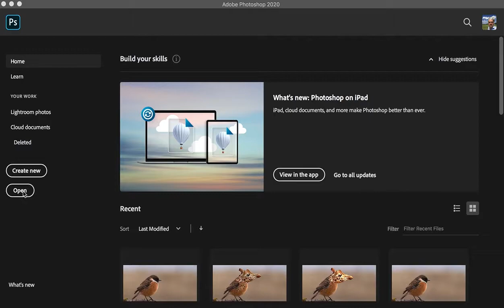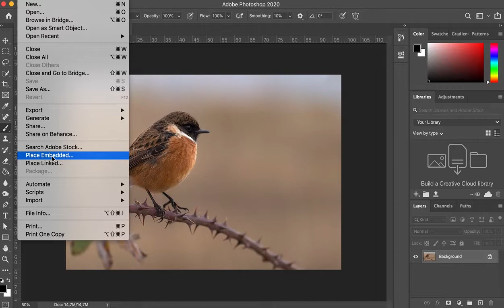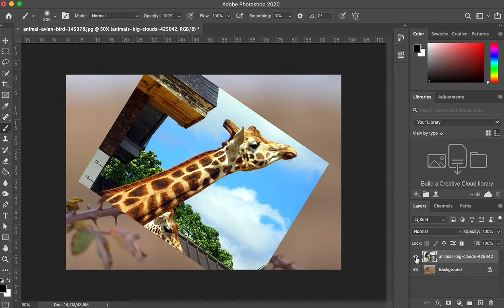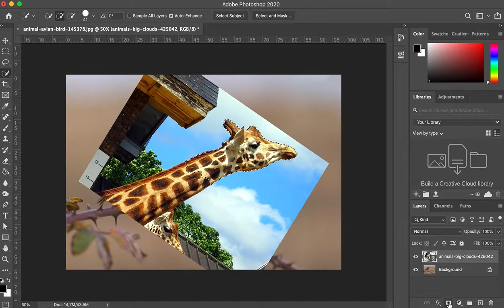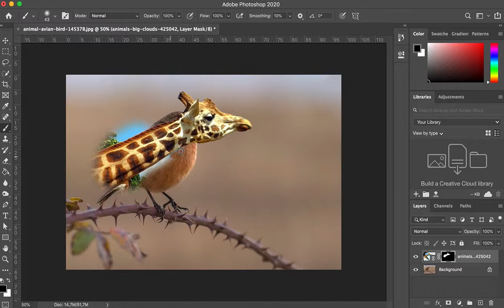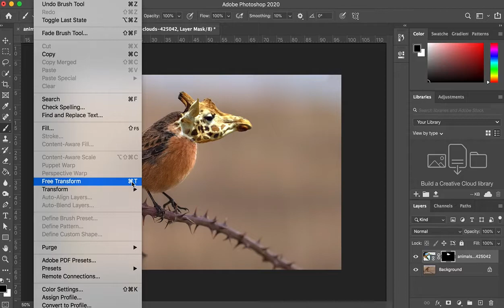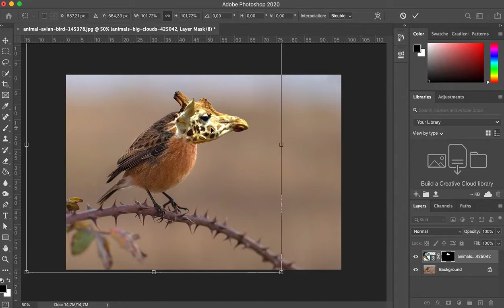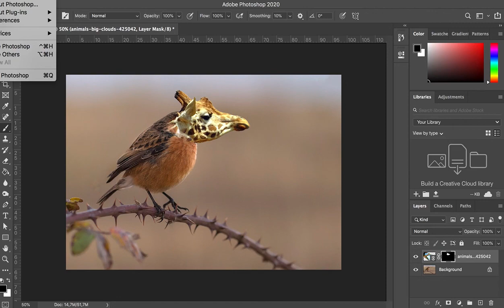Intro til Photoshop Layer masks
Vi blander 2 dyr til et "hybrid-dyr".